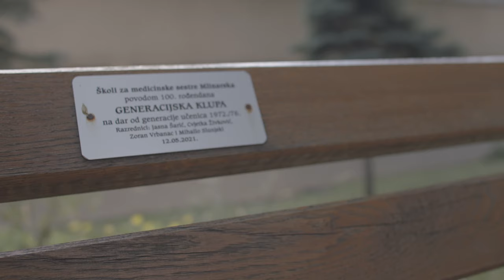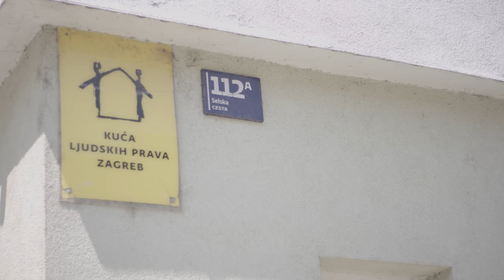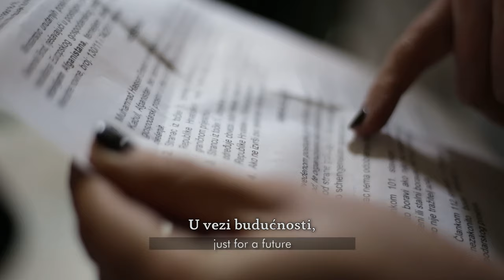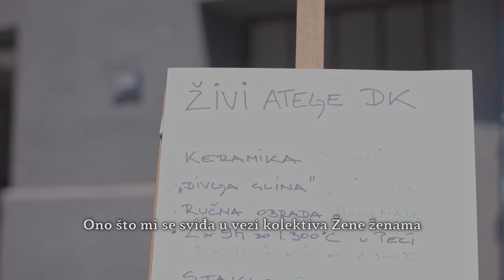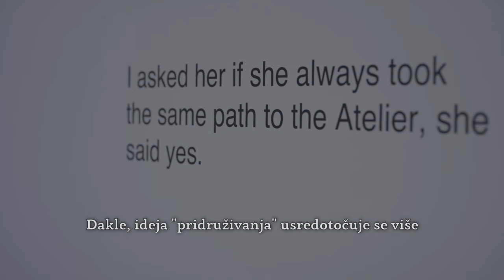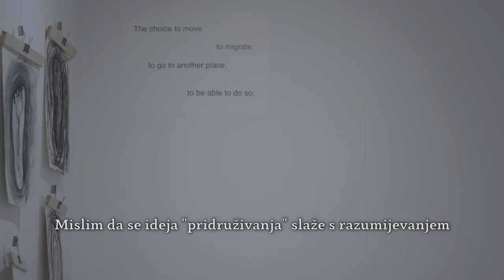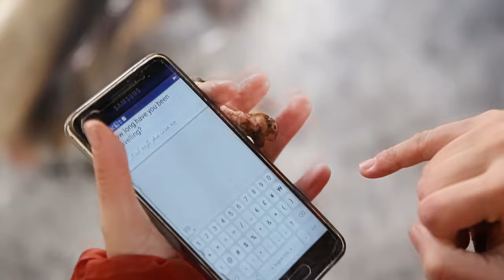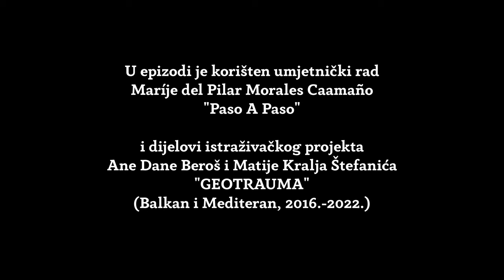Troglas #1 - Tražiti azil u Hrvatskoj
TROGLAS – Priče u pokretu – nastoji stvoriti polifoniju protagonista migrantskog porijekla i onih uvezanih u pokret stvaranja svijeta bez granica, odjekujući poput rezonantne kutije za teme koje se ne čuju, točnije sustavno ne slušaju u našem društvu. Kao suvremeni odgovor na fašistoidne pojave u Europi, TROGLAS uvodi tri perspektive, tri priče o ljudima u pokretu, paralelno bilježeći tragove širećih granica migracijskih politika na Balkanu i Mediteranu proteklih godina. U prvoj epizodi govori Yazdan Fayyaz, učenik Škole za medicinske sestre, Mlinarska u Zagrebu, o iskustvu traženja azila njegove iranske obitelji, a potom i hrvatskog državljanstva, Sara Kekuš iz Centra za mirovne studije o segregaciji izbjeglišta i ilegalnim protjerivanjima, te meksička umjetnica María del Pilar Morales Caamaño, članica transmigrantskog kolektiva Žene ženama iz Zagreba, o procesualnom radu Paso a paso (Korak po korak), kao i oprečnim značenjima, privilegijima kretanja i slobode.

Autori: Ana Dana Beroš i Matija Kralj
Glazba: Bojan Gagić
Produkcija: INTERMUNDIA &amp; VIDEODROM za kanal VIDA, 2022.